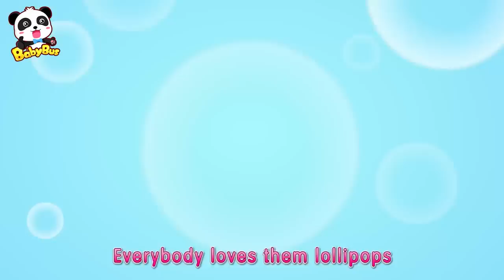Baby Panda Traffic Police | Traffic Jam on Christmas Eve | Christmas Song | BabyBus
BabyBus helps children to:
★ Think Independently
★ Build Self-Confidence
★ Respect Others